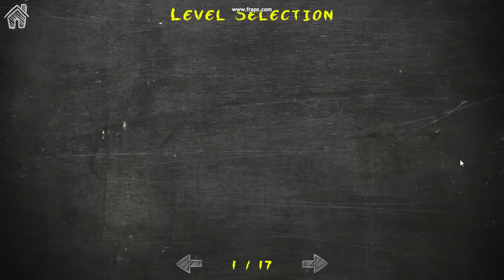Puzzle Dots - Trailer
Draw lines and shapes in a puzzled level to make 2 balls reach each other.